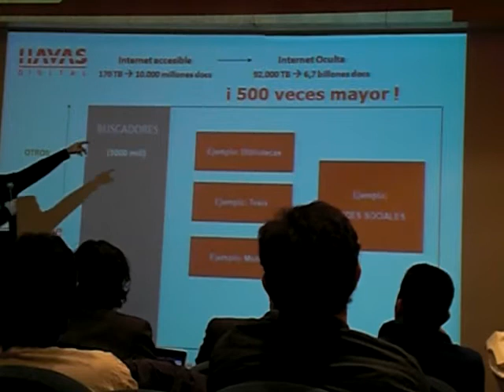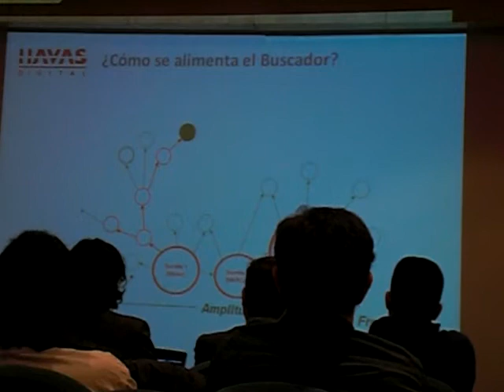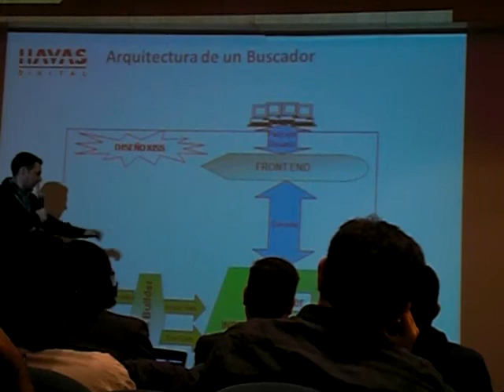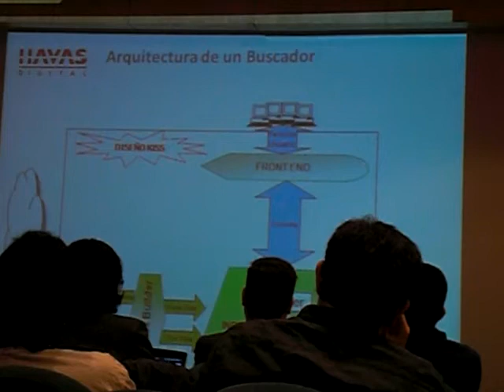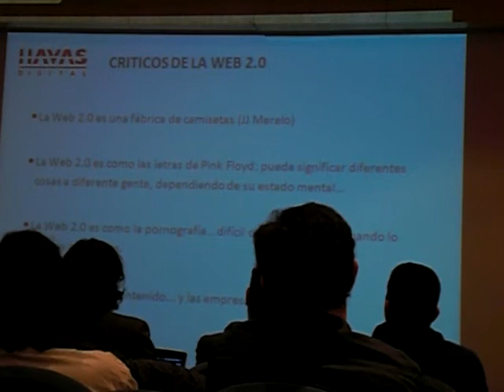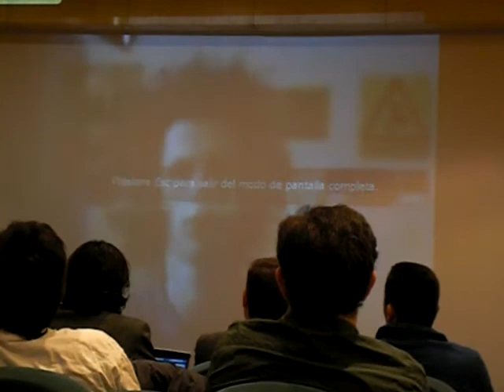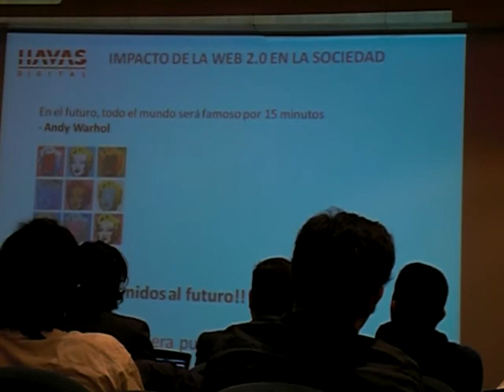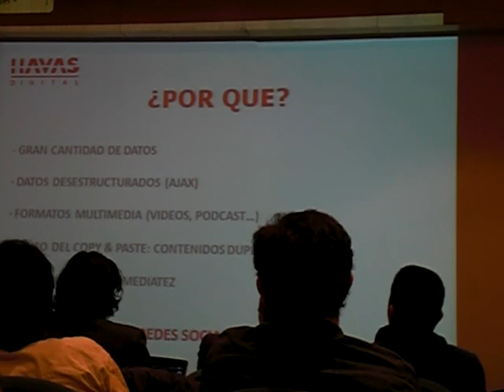Buscadores: Pasado, Presente, Futuro 2/6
Ismael El-Qudsi de Havas imparte esta conferencia en el Barcelona Search Congress 2009 a fecha 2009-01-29.

Temas tratados: Polisemina y Sinonimia. Web invisible. Crawling de buscadores. Arquitectura de buscadores y datacenters. Rankeadores. Web 2.0 como "futuro".